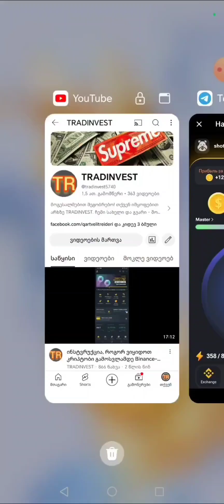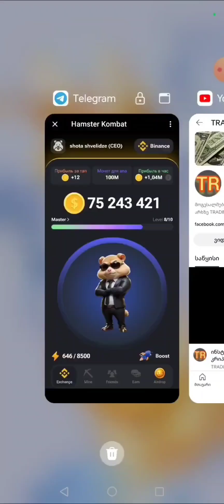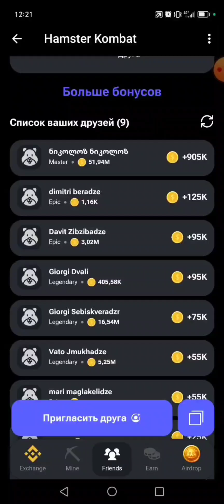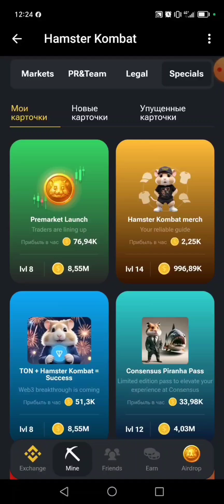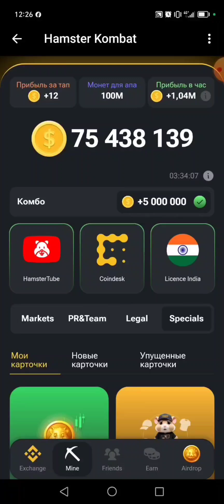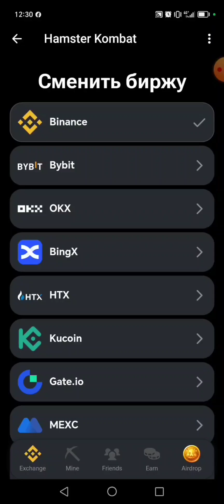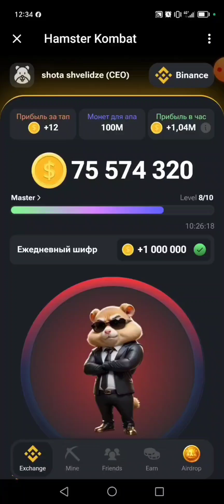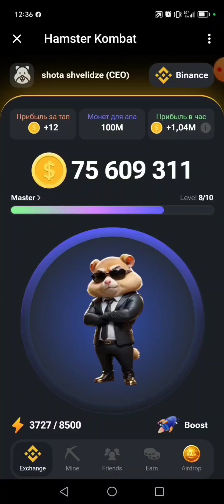Hamster Kombat თამაში რომელშიც ფულს იშოვი უფასოდ. (მესამე ვიდეო)